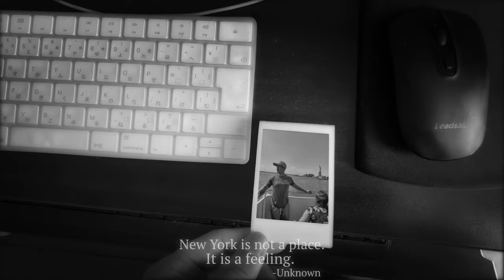Unique New York Travel Video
Unique New York Travel Video in 4K

New York is not a place. It is a feeling. Well, it is really difficult to describe that feeling when you step in New York. When you are in the city, you could hear different sounds, different languages on the background and see different diverse group of people. The vibe was just so unique to New York. You could find random stuff anywhere at any time. It's chaos in a good way. So, I really have to share the scenes collected on the Big apple, seen through my Canon/iPhone/Insta360.

intro: ES_By the Fire's Warmth - Jon Bjork
Main: ES_What in Tarnation - DJ DENZ The Rooster